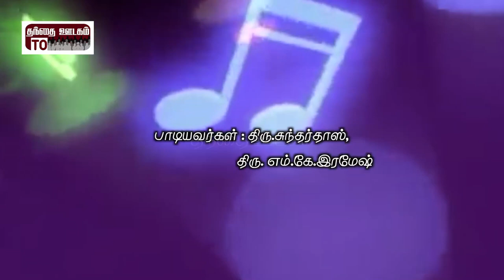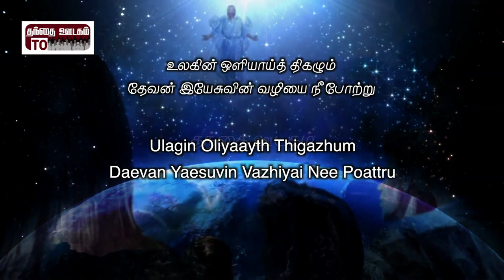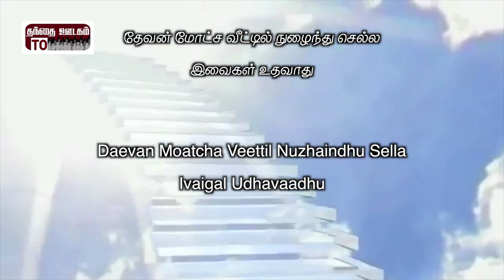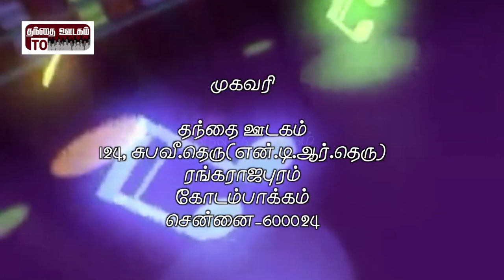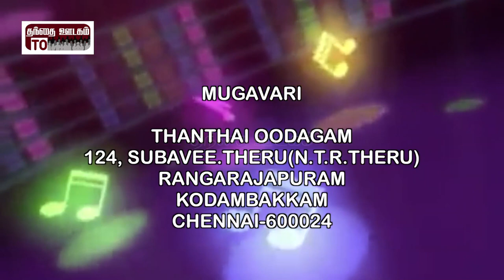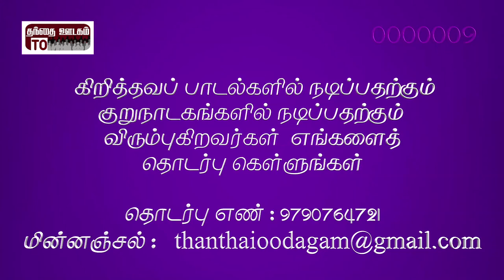Engae sendreer appa | Azhiyum ulagil | Visavanoor vae.Thalapathi | Jeevan thomas | Thanthai oodagam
Song : Azhiyum Ulagil Vazhum Manidha

Lyric : Visavanoor Vae.Thalapathi

Singers : Mr. Sundharas and M.K.Ramesh

Aanmaa meettppu

Aaththumaa Ratchippu